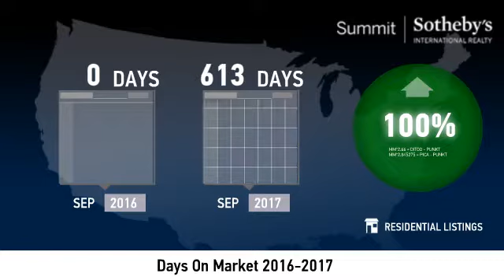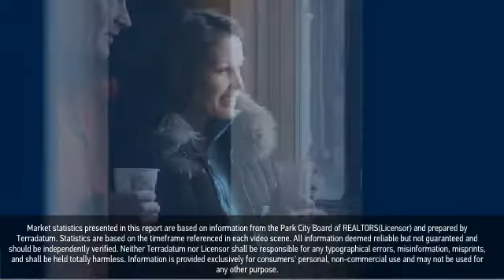Deer Crest - Condo - October 2017 Real Estate Market Update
Real estate is local, which is why we offer you current and historical data from our local Park City MLS to produce detailed, highly visual and easy to interpret videos that clearly demonstrate market trends for Deer Crest - Condo.